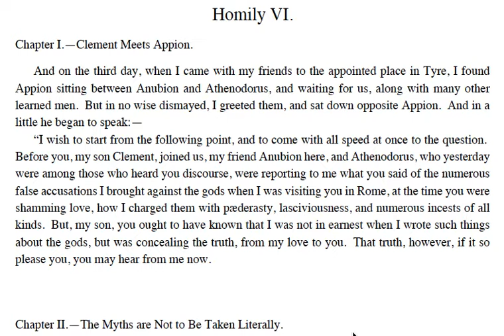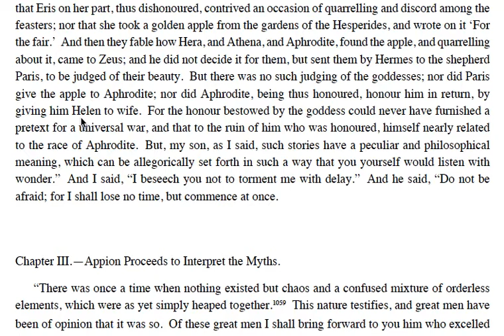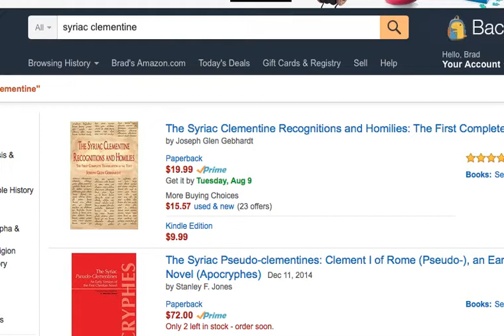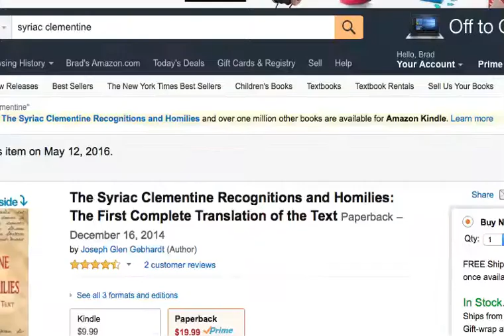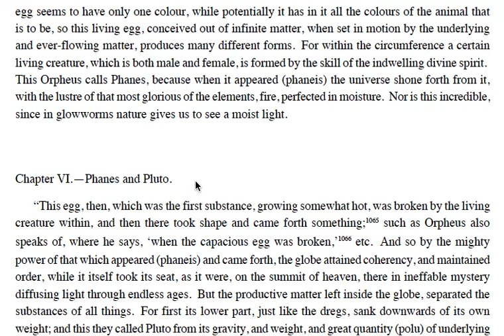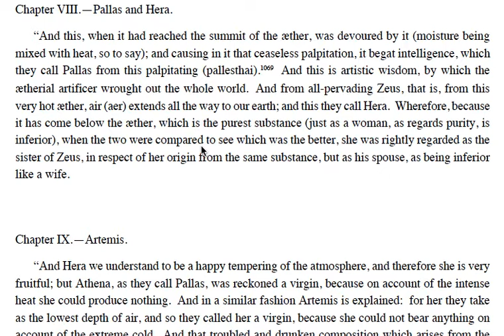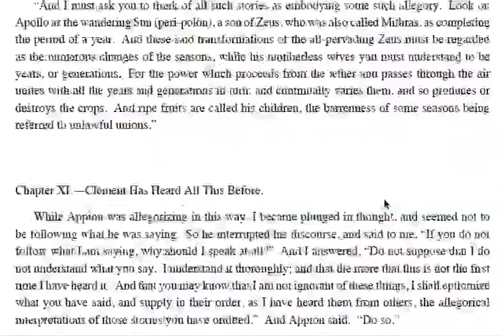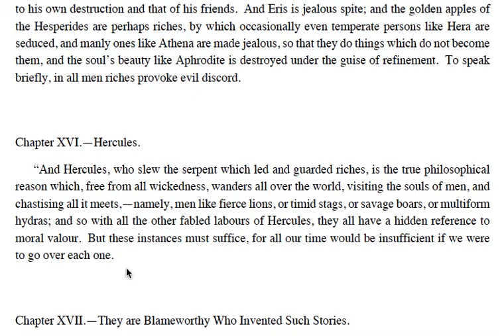Clementine Homilies pt18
This is the beginning of a study on the Homies of Clement of Rome.  You can get a copy of this PDF free